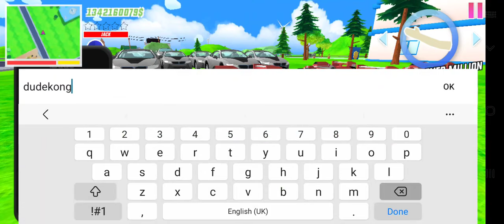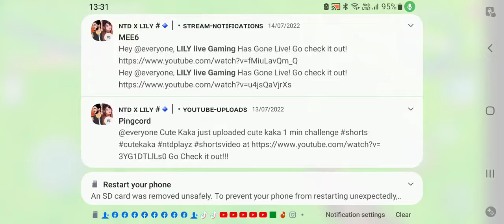Finally New Unlimited Money Cheat Added🔥(100%REAL)| DUDE THEFT WARS MONEY CHEAT